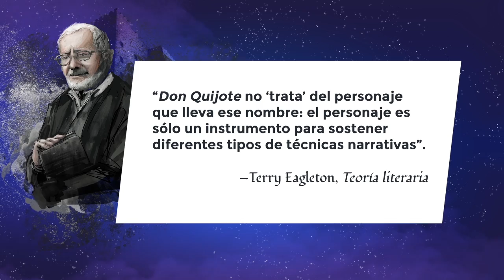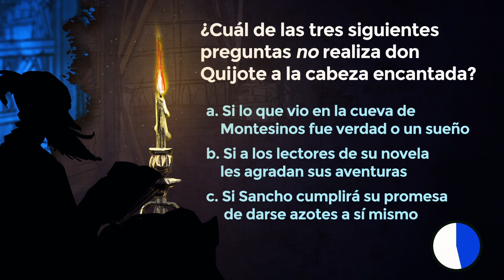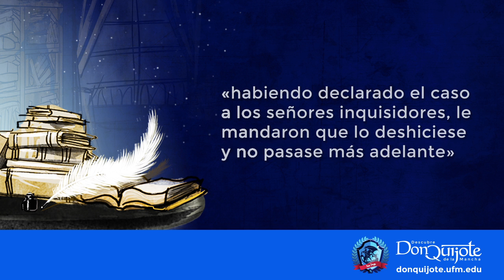Lección 25: Don Quijote y «la cabeza encantada»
Créditos:
Una producción de New Media | UFM 2015